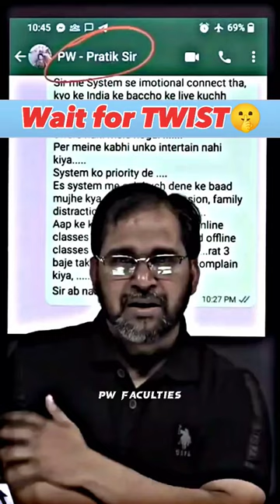Itna bhi seriously nhi Lena tha sir🥲